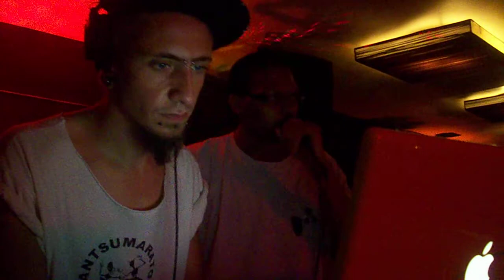Mc Chocolaté Del Caribé&El mayonesa Selectah in BAILA BAR TALLINN ESTONIA 2011 PART3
PIONEER ARTIST&DJ LATINO in THE FIRST LATINO BAR OF TALLINN IN ESTONIA  WIV THE FIRST MC CARIBBEAN ON THIS BISNISS WE START THE REVOLUTION OF LA BUENA ONDA WIV ONE PASSION MUSIC BOOOOOOOOUUUUUUUUUMMMMMMMMMMMMMMM